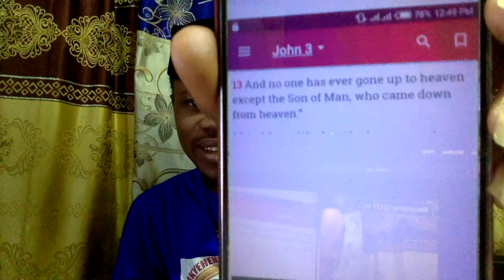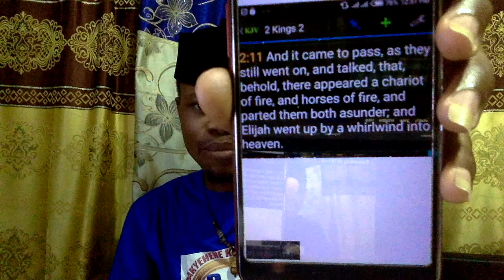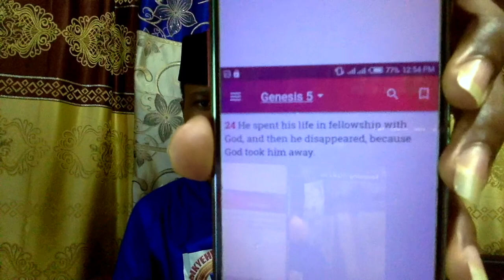JESUS CHRIST HAS A SHORT MEMORY ACCORDING TO THE BIBLE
YOU SHALL KNOW THE TRUTH AND THE TRUTH SHALL SET YOU FREE